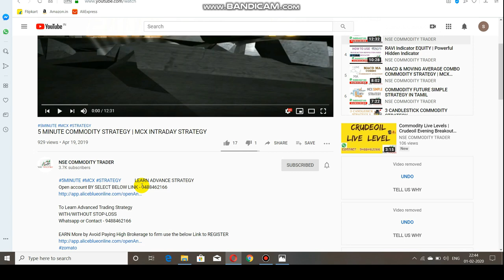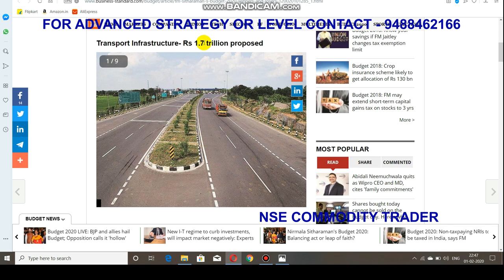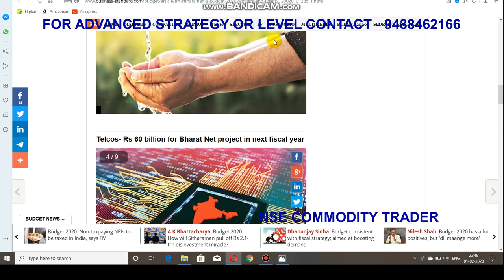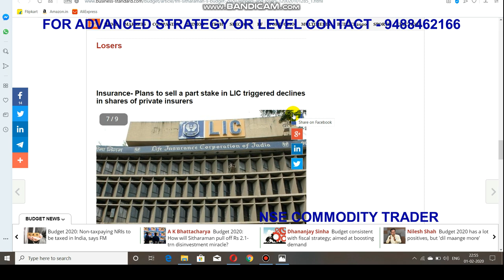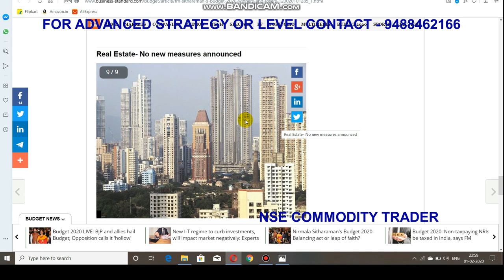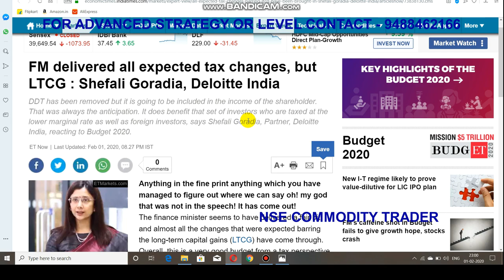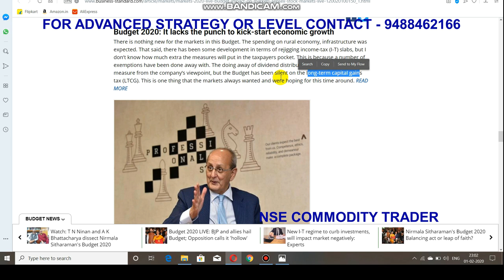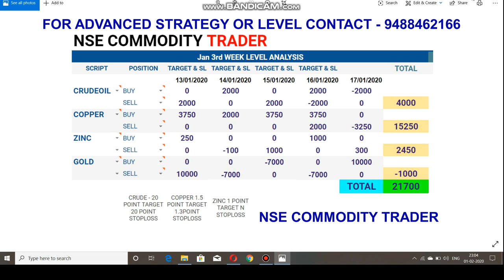Budget Highlights | Winner and Losers | Trading Range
To Open Account  Click Link    -   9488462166